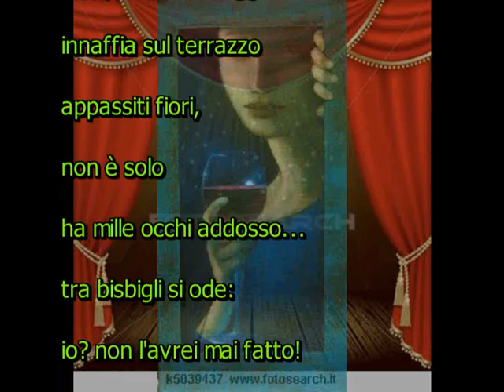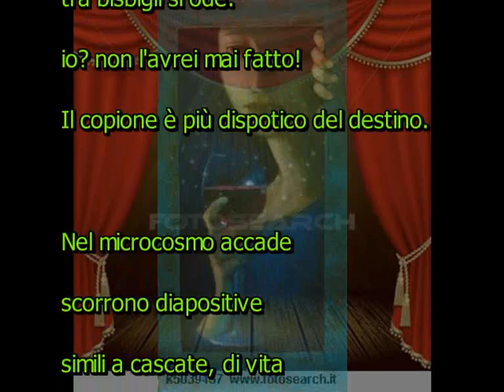Teatrando di Gerry Melucci pubblicata brano tratto dal libro "Suggestioni" 2012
Voce
 Gianni Moi
Pubblicata ai sensi della Legge 22 aprile 1941 n. 633, Capo IV, Sezione II, e sue modificazioni.